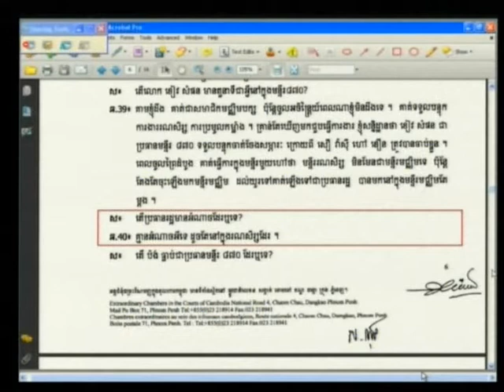Saloth Ban 2012 05 02 S1 FL KH